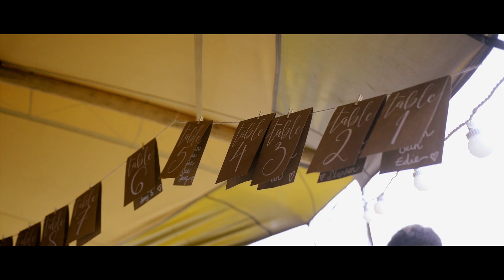The Sami Tipi Way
So, what is ‘The Sami Tipi Way’?

In short, we want to be a part of your journey from start to finish. We want to work with you to help create your tipi celebration.

This is why we like to offer one to one time with you in addition to the tipi hire.

This is time to understand how you want your day to look and feel, understand the suppliers involved and their needs, along with your guests needs so that together, we can create a bespoke celebration space that will work for you.

▶︎Timestamps;
00:00 Real Tipi Wedding Film
00:14 Wedding Planning Meeting
00:36 Tipi Wedding Set up
01:28 Tipi Wedding Day
01:45 Internal Tipi Decorations
02:04 Tipi Wedding First Dance